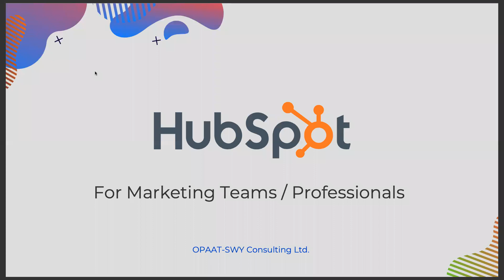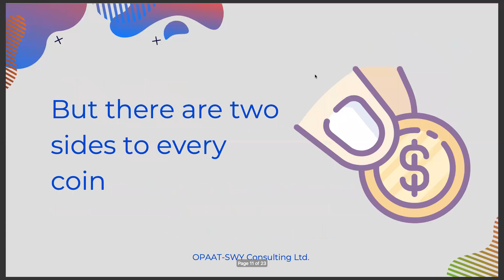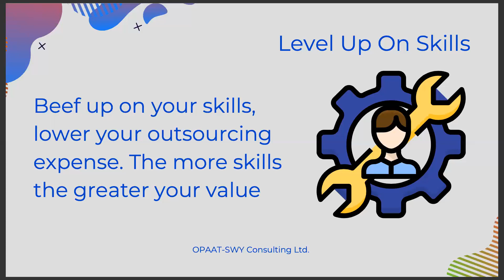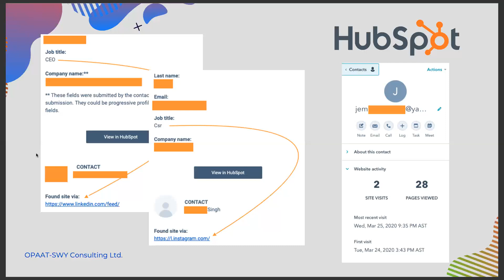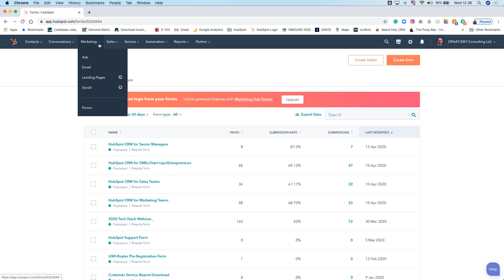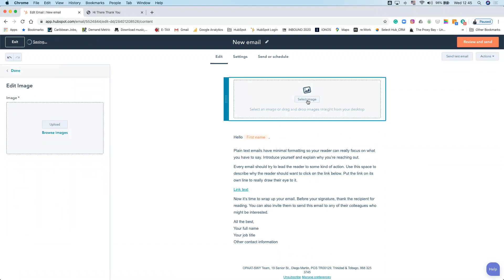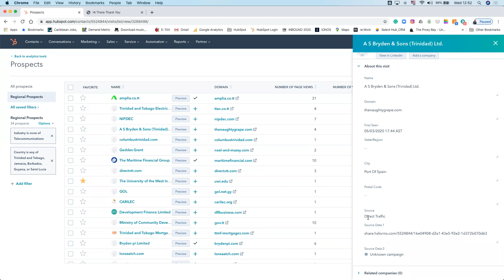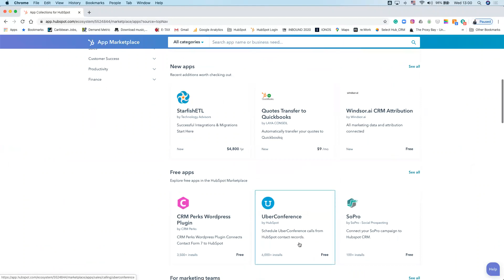HubSpot for Marketing Departments / Professionals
In this session, we focus on the alignment between sales, marketing and the organisation.

We also discussed the challenges faced by Marketers today and shared some recommendations as to how they can go about bridging those gaps.

Some topics covered
- Marketing's Role to the Organisation
- Why marketing has challenges in securing their budgets
- Marketing Activity vs. ROI
- Marketings challenges with sales teams
- Selling Marketing initiatives to seniors
- Sales & Marketing Process & The Buyers Journey
- Skills Gap with Marketers